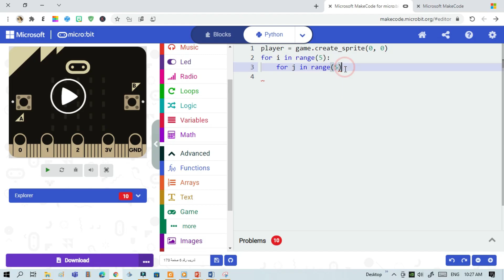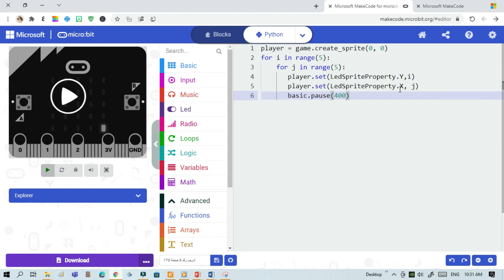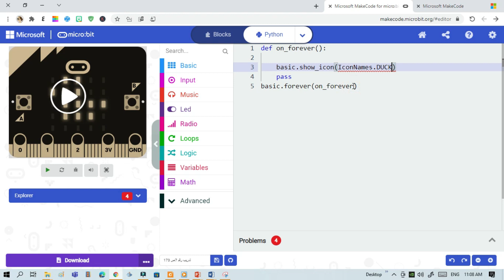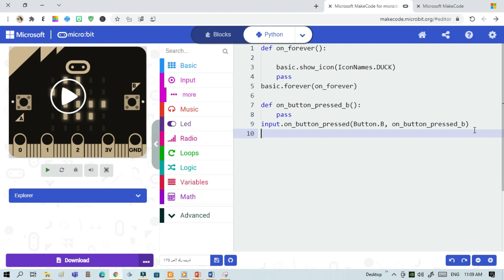حل تدريبات الدرس الثاني مايكروبت الفصل الثالث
تقنية رقمية أول ثانوي حل تدريبات
تقنية رقمية الفصل الثالث
مايكروبت
مايكروبت تقنية رقمية